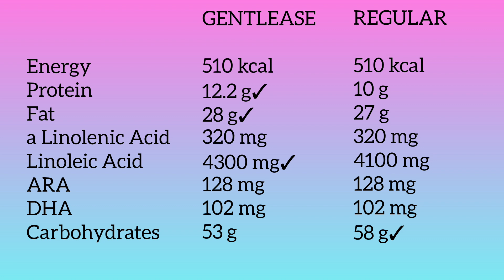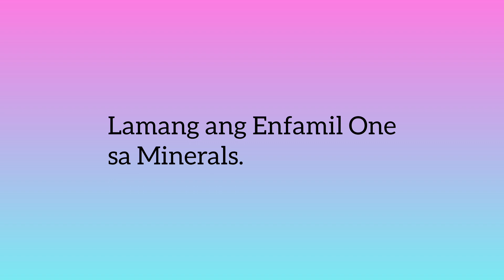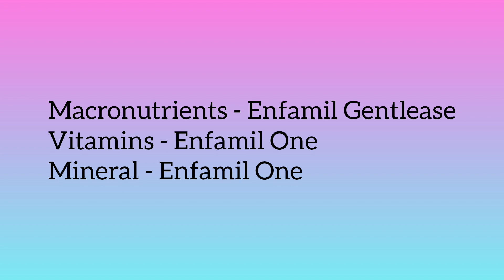Review of Enfamil Gentlease and Enfamil One (Nutrition Facts Based)